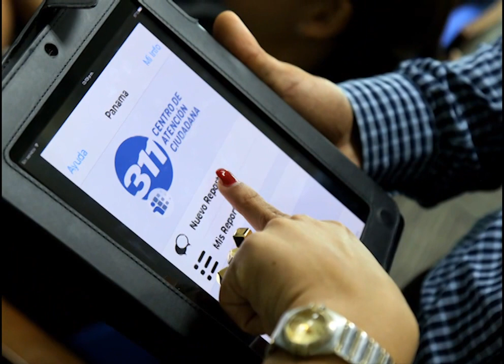Resumen de Noticias AIG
Les compartimos un resumen de las actividades más relevantes realizadas durante el mes de Noviembre por la Autoridad Nacional para la Innovación Gubernamental (AIG). Saludos